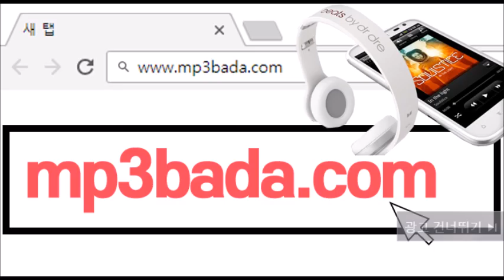Love Letter (Feat. Bahn) - Brand Newjiq(브랜뉴직)